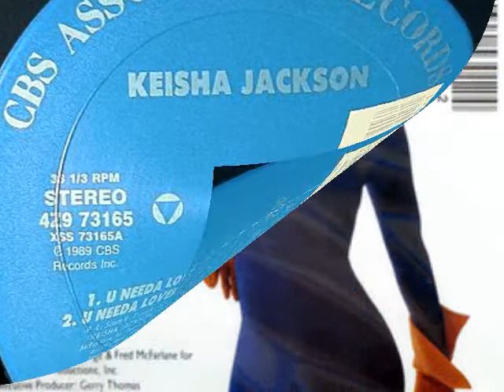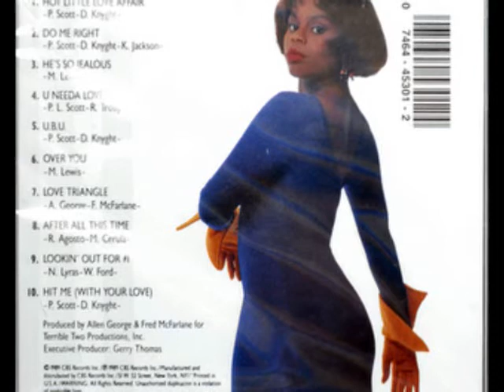Keisha Jackson - U Needa Lover (12'' Remix)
This is a 12" single, from the album, Keisha Jackson, released in 1989.

Keisha Jackson is the daughter of the R&B/Soul Music legend Millie Jackson. She grew up in a music background in Brooklyn New York. At 15 she started singing background vocals for her mother. Jackson attended college for 2 years before leaving to move to Atlanta, Gerogia on her own to pursue a solo career. Keisha released albums in 1989 and 1991, and put out singles such as: 'U Needa A Lover', 'Hot Little Love Affair', 'God Send', and 'Mature Love'. During the 1990s, Jackson had sung background vocals for other R&B artists at LaFace Records. Today, Keisha continues to record and perform, and has started her own music talent company. She performs often as a backup singer for Erykah Badu, Joss Stone, Angie Stone, OutKast, and Faith Evans.